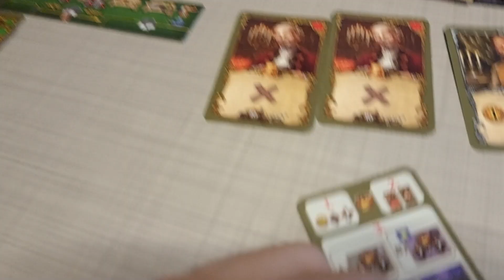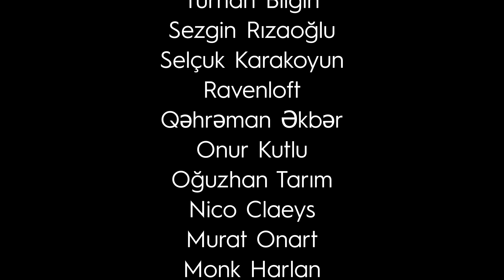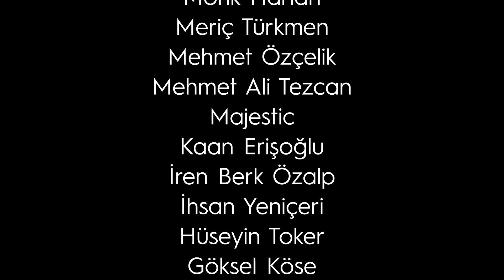Rococo Kutu Oyunu Nasıl Oynanır? | En Şık Balo Elbiselerini Dikin!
Bu videoda Matthias Cramer, Stefan Malz ve Louis Malz tarafından tasarlanmış Rococo kutu oyununu Onur Şencan anlattı.

Patronumuz olur musunuz?                      ლ(◕ω◕ლ)
Tüm patronlarımızın baskıya hazır oyun dosyalarına erişimi vardır.  ✌(◕‿-)

( ˘ ³˘)♥

0:00 Giriş
0:30 Kurallar
25:06 Yorumlar
19:11 Teşekkürler